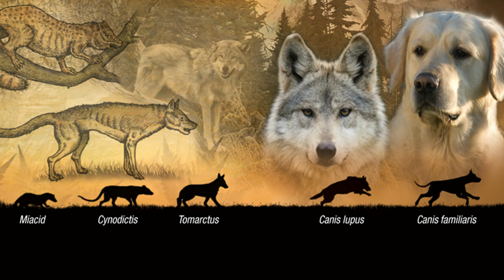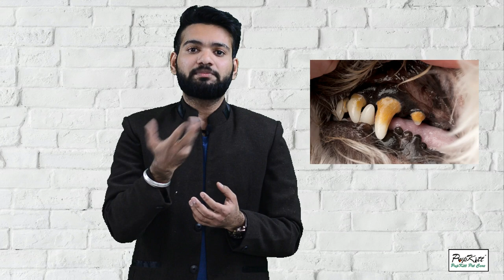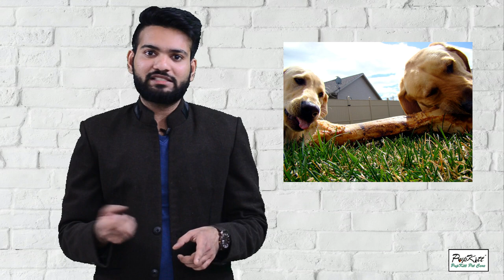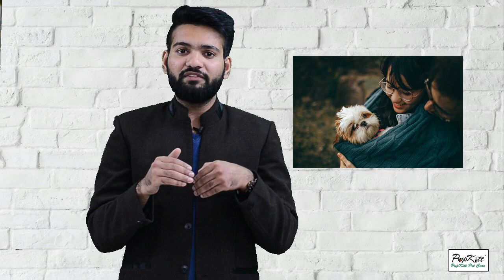All About Bones & Chews Dental Sticks: Benefits, Drawbacks & Dosage | @PupkittPetCare​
Chewsticks & Bones have many benefits for dogs. It should be given to dogs on regular basis.

Its benefits are often overlooked. This video will help you to know about all the aspects of bones and chewsticks.

=== Other Popular Pet Care Videos ===

About Us
Pupkitt pet Care was started by Dr. Anirudh Mittal on 24th August 2017 with the motive to provide the best medical care and treatment for your pet around the clock.

The pet Care has crossed various milestones on the way of success within one year and has been getting a great response in Ludhiana, Punjab, India.